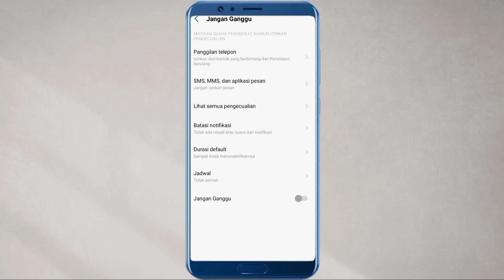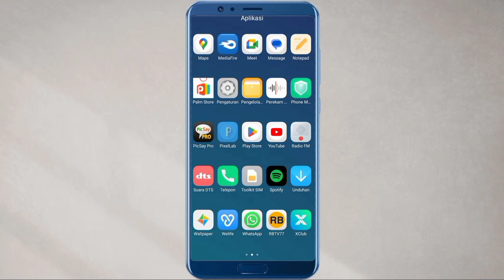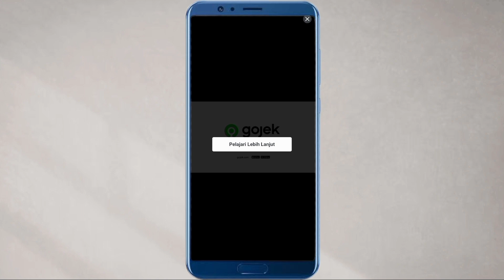Cara Mengatasi Suara Hp Yg Hilang di Hp Infinix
Hallo teman teman semua sahabat hafid media tv berikut ini saya akan bagikan yaitu, Cara mengatasi suara hp yg hilang di hp infinix

Nah bagi teman teman yang mengalami masalah untuk di hp infinix nya tidak ada suara Disni saya akan bagikan 3 cara untuk mengatasinya yah

Semoga Bermanfaat!!